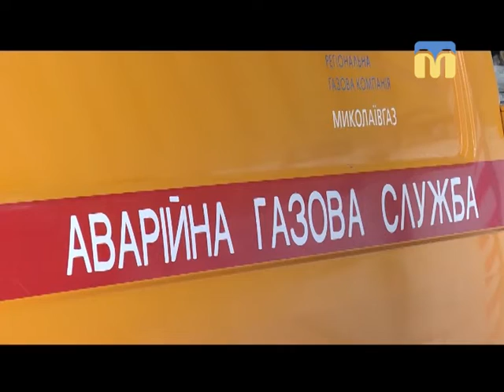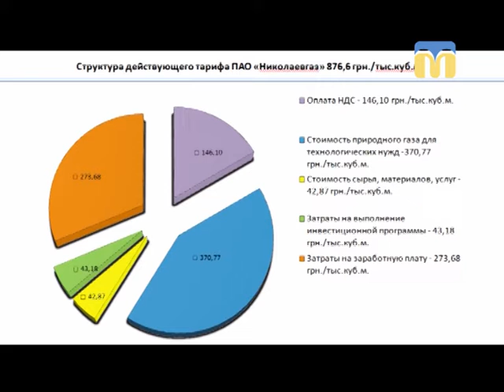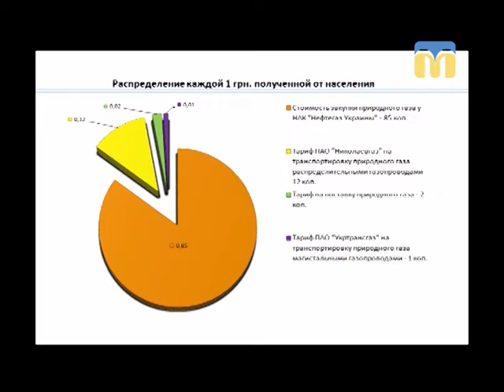27.09.2018. Новини. 13:30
Інформаційна картина дня (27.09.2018) поглядом кореспондентів телеканалу “Миколаїв” (випуск новин — 13:30):
- ДТП у Миколаєві;
- одноразова допомога по безробіттю;
- масове звільнення людей з «Миколаївгазу»;
- МФК “Миколаїв” вийшов із боротьби за Кубок України.